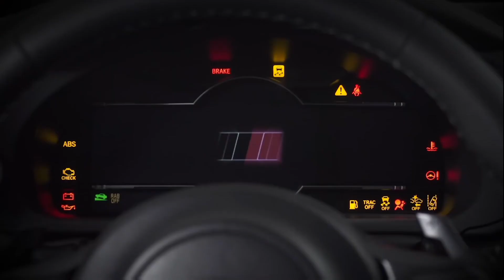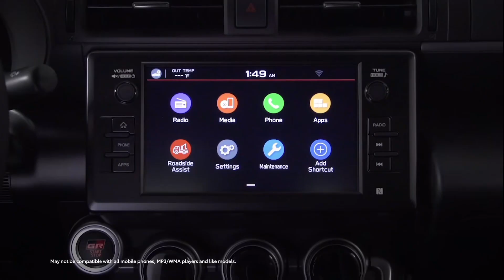2022 | Toyota | GR 86